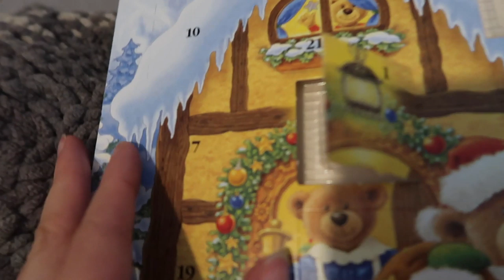I WENT ON A WEEKEND GETAWAY I Flight Attendant Vlogmas 2019 Day 8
Hi guys,
I just went on a weekend getaway to Graz (Austria). I visited my sister Karin while I was there and the two of us went to a few Christmas markets. We had tons of fun and I vlogged during my trip so that you guys can come along and see what we were up to.

I hope you guys enjoyed this vlog and I will see you soon!

Don't forget to check out Vlogmas day 7 if you are interested in Austrian customs and what it's like to go to a Krampuslauf (which is where tons of people are dressed up as Krampus and basically run wild)